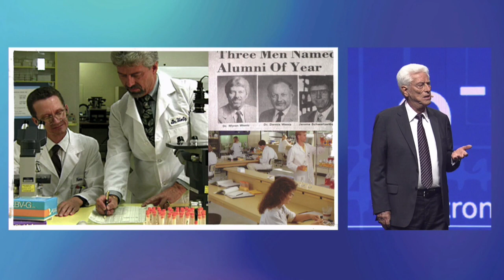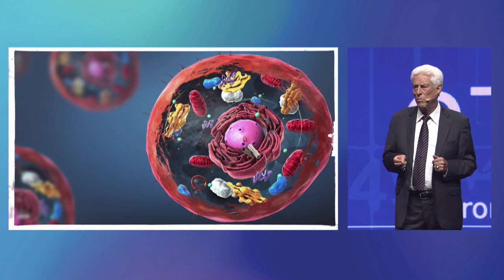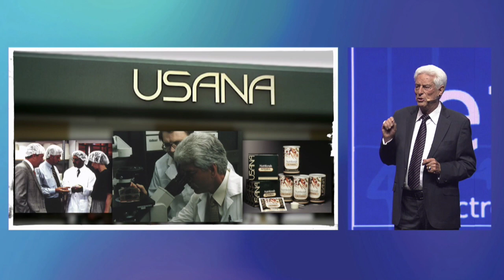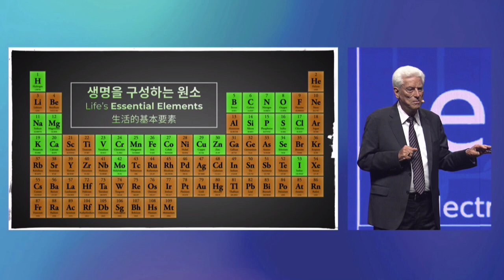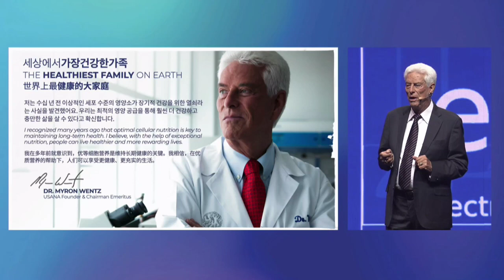Dr Myron Wentz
SPEAKER
USANA Founder and Chairman Emeritus

Dr. Myron Wentz is an internationally recognized microbiologist, immunologist, and pioneer in the development of human cell culture technology and infectious disease diagnoses. He created Gull Laboratories, which developed many of the first commercial assays to diagnose viral diseases. Dr. Wentz is also the founder of Sanoviv Medical Institute, a holistic integrative medical centre and hospital in Baja, California. Both he and his wife Prudence are passionate philanthropists who support a wide range of humanitarian causes—including Mercy and Medical Centers throughout the world—to help orphaned and impoverished children.